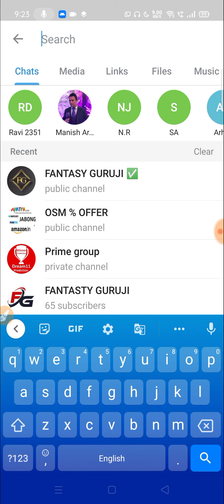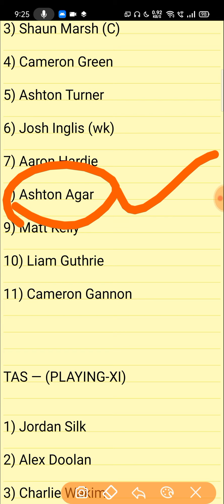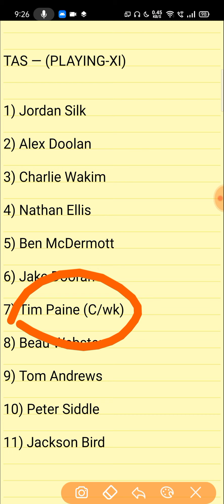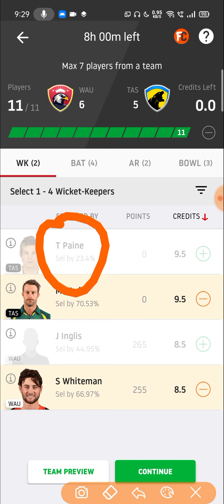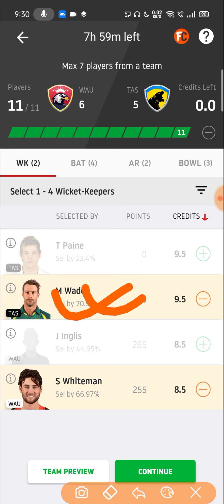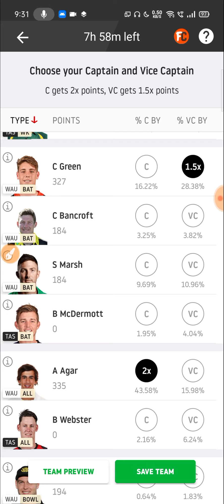WAU vs TAS DREAM11 TEAM NEWS AND PLAYING11 2020 || TAS vs WAU SEAF PLAYING11